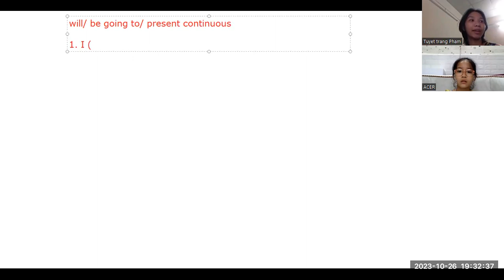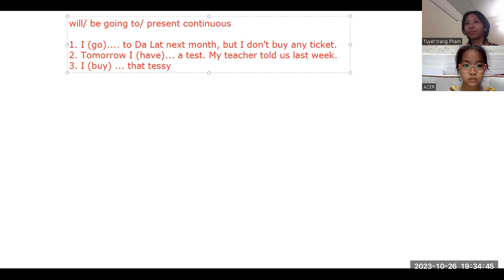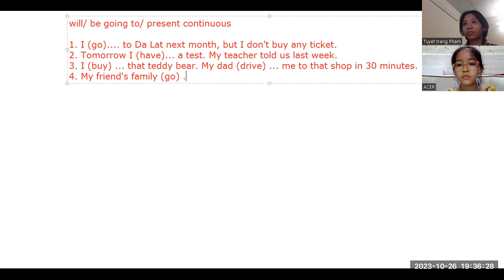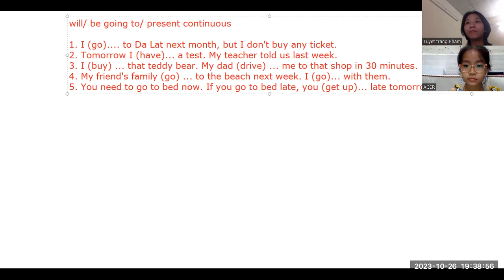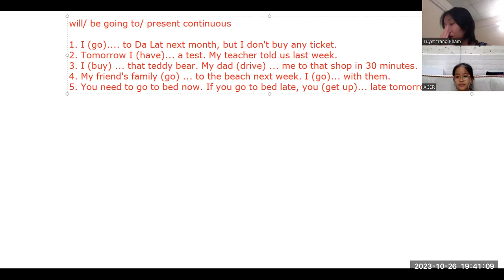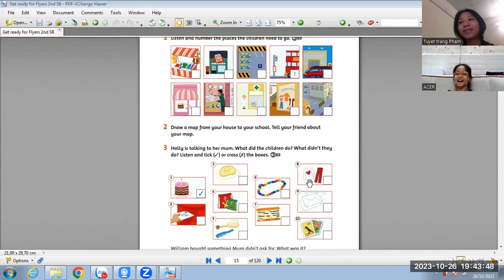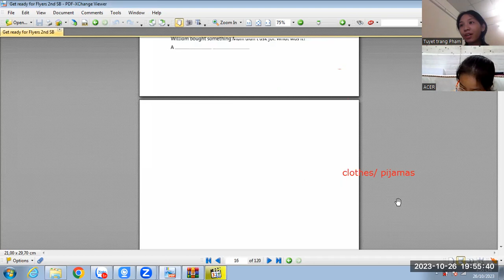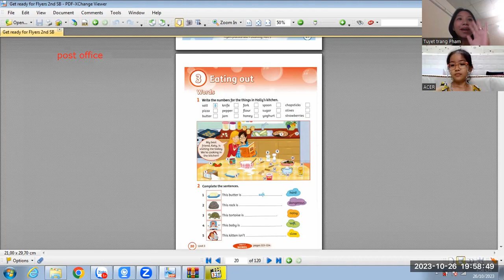SAO MAI - 26/10/2023 - GET READY - GRAMMAR - VIDEO 2